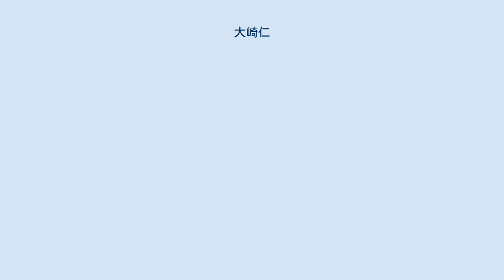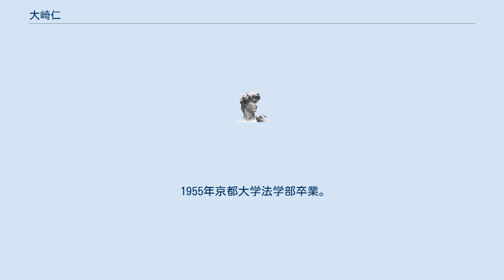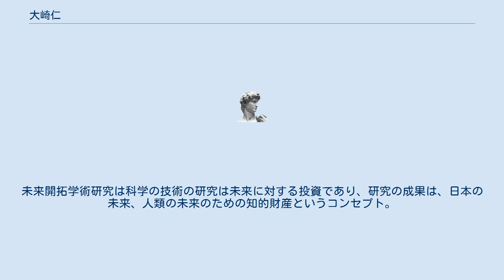大崎仁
博士（教育学）取得者
大崎 仁（おおさき ひとし、1933年（昭和8年）1月10日 - ）は、日本の文部官僚。
 東京出身。
1955年京都大学法学部卒業後、文部省入省。
文部省の中枢を歩み、筑波大学を作った学術行政の官僚。
国が大学へ研究委託する道（通称未来開拓事業）を制度化し、科学立国への基礎を築いた。
 教職員養成課長、大学課長、高等教育計画課長、官房総務課長、学術国際局の審議官、学術国際局長、高等教育局長、1988年まで文化庁長官、日本学術振興会理事長等を歴任。
1988-90年東京国立近代美術館館長。
2001年「戦後大学改革の研究」により京都大学博士（教育学）。
現在、人間文化研究機構機構長特別顧問、IDE大学協会副会長（2011年当時）。
大英帝国勲章（コマンダー）を受勲。
 1955年京都大学法学部卒業。
2001年「戦後大学改革の研究」により京都大学博士（教育学）。
管理局振興課課長補佐時、第一次ベビーブームを前にして、私学助成が大きな問題となっていた。
法律で臨時の調査会を作り、事務方を務めた。
その成果は、臨時私立学校振興方策調査会の答申として残っており、私学問題に関する最初の白書も出した。
 大学紛争後に大学課長を務めて大学改革に着手する。
大学自主改革を促進させ「新構想大学」として筑波大学を創設。
 学術振興会では出資金により未来開拓学術研究を開始。
未来開拓学術研究は科学の技術の研究は未来に対する投資であり、研究の成果は、日本の未来、人類の未来のための知的財産というコンセプト。